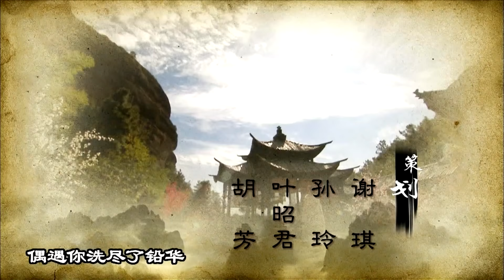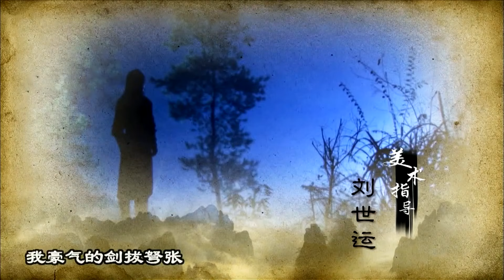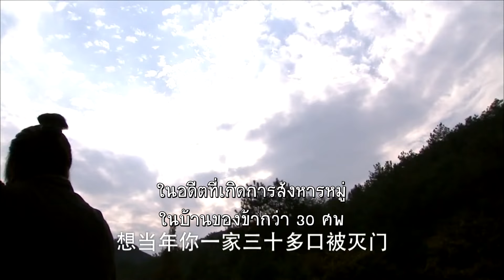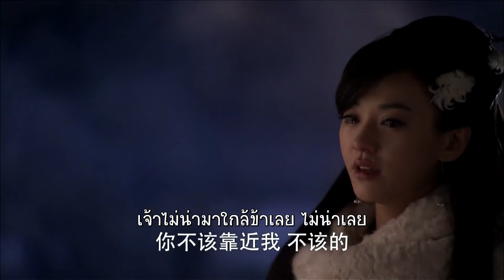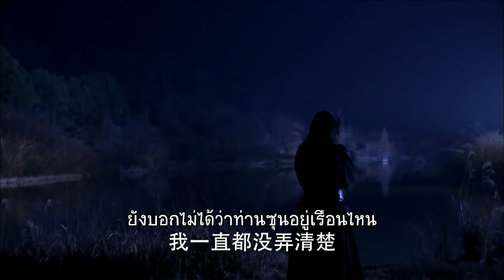ตอนที่ 9 | กระบี่ผีเสื้อสะท้านภพ - Meteor Butterfly Sword《流星蝴蝶剑》| (หวงเหวยเต๋อ,เฉินอี้หาน) 【ซับไทย】